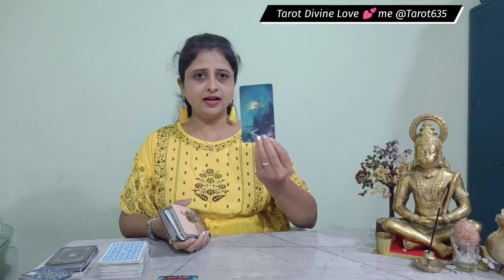Virgo ♍ No CONTACT/ PAST PERSON/Reconciliation?? August 2023|Hindi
Aries ♈ ( मेष ),
Leo ♌ ( सिंह ),
Sagittarius ♐ ( धनु ),

Taurus  ♉ ( वृष/वृषभ ),
Virgo ♍ ( कन्या ),
Capricorn ♑  ( मकर ),

Gemini ♊ ( मिथुन ),
 Libra ♎ ( तुला ),
 Aquarius ♒ ( कुम्भ ),

 Cancer ♋ ( कर्क ),
Scorpio ♏ ( वृश्चिक ),
Pisces ♓ ( मीन ),